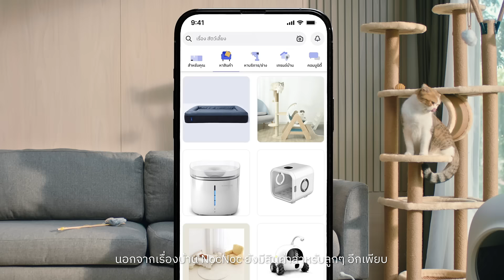นอกจากเรื่องบ้าน NocNoc ยังมีสินค้าสำหรับสัตว์เลี้ยงอีกเพียบ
🐶นอกจากเรื่องบ้าน NocNoc ยังมีสินค้าสำหรับสัตว์เลี้ยงอีกเพียบ ช้อปเลย
เรามี AI ช่วยเลือกสินค้าได้ตามสไตล์คุณและน้อน ๆ ที่คุณรัก
พร้อมสินค้าจากหลากหลายร้านค้ากว่า 500,000 รายการ
ช้อปได้ง่าย พร้อมส่งทั่วไทย ตลอด 24 ชั่วโมง